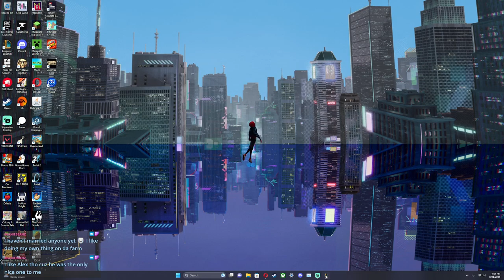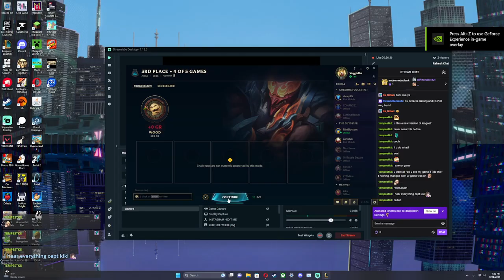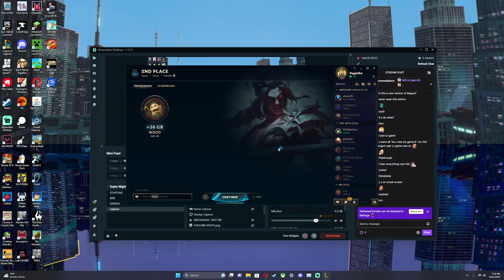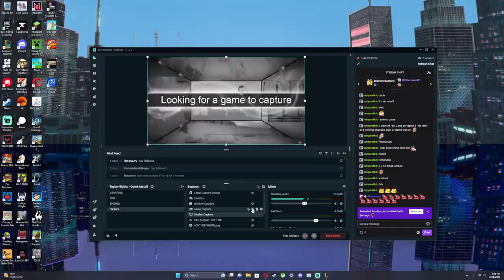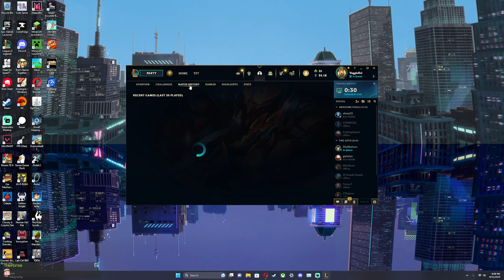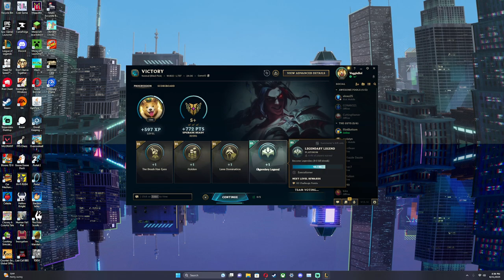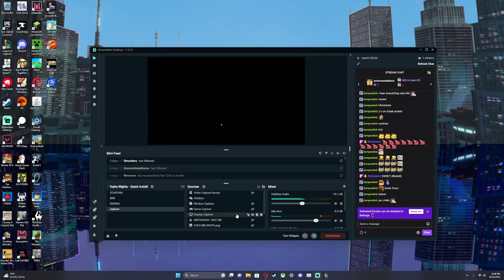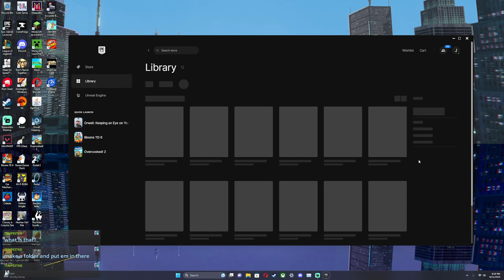league with crazyyyyy flint :D